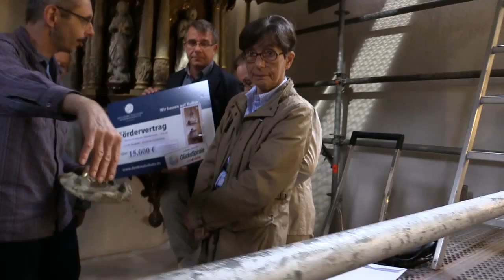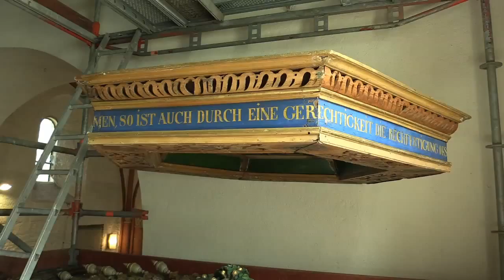Einem Restaurator über die Schulter geschaut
Interessante Einblicke in die Arbeit des Restaurator der Münstermann-Kanzel in der St.-Hippolyt-Kirche in Blexen